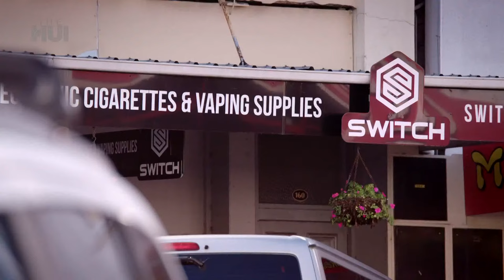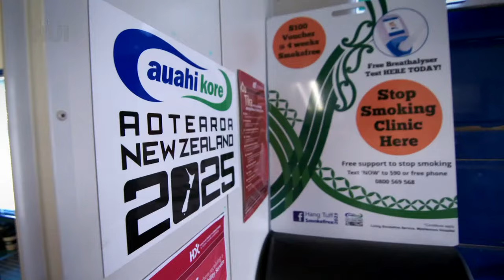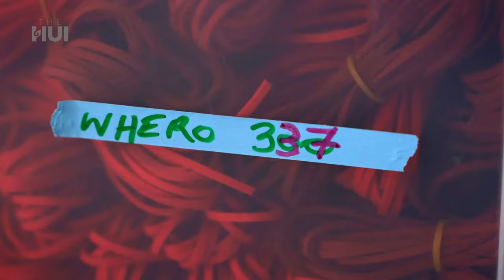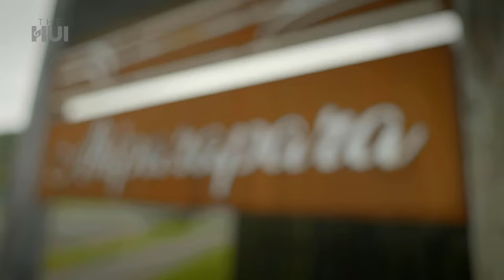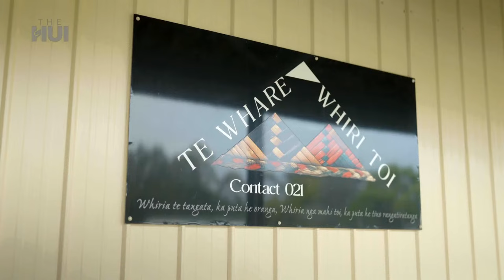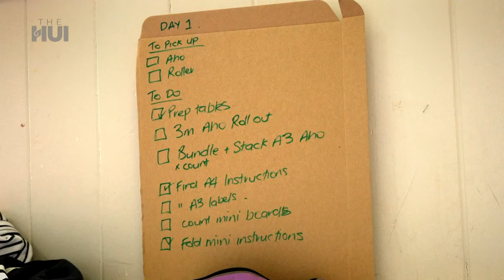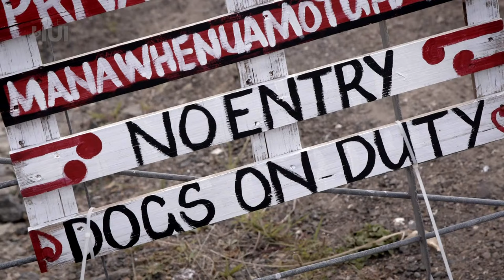The Hui livestream: March 11, 2024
TheHui: We discuss the Government's repeal of smokefree reforms and see how a successful online business was created from a passion for Tukutuku.